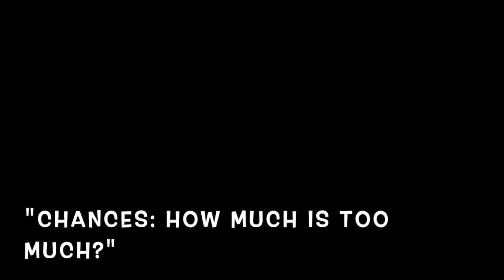Chances | HOW MUCH IS TOO MUCH?